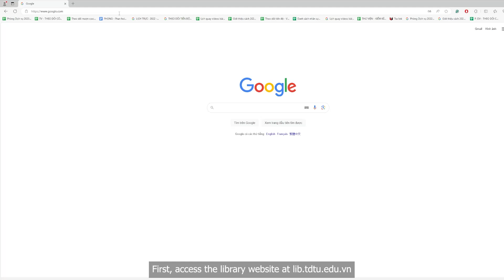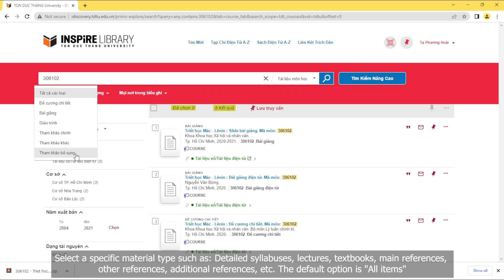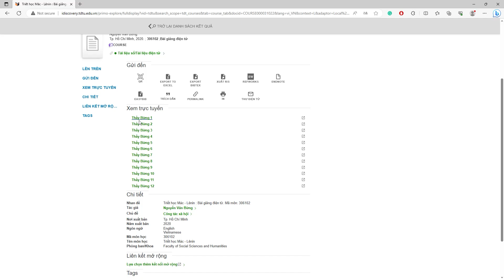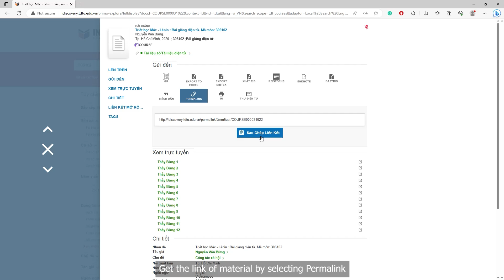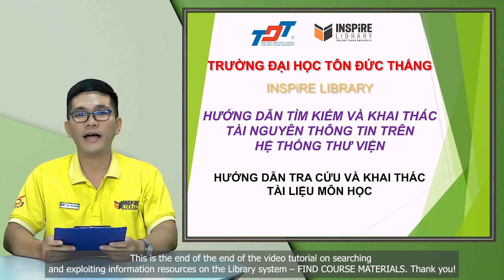Hướng dẫn tìm kiếm và khai thác TÀI LIỆU MÔN HỌC trên hệ thống Thư viện